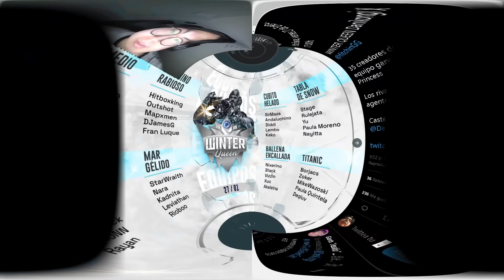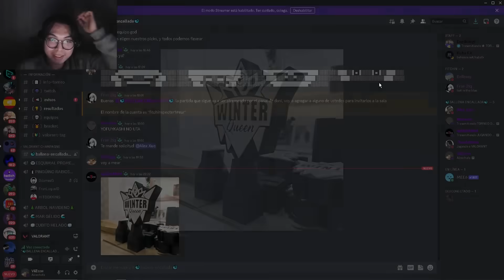¡GANAMOS LA WINTER QUEEN! *SEMIS Y FINAL* (con Black, N1xerino, Thekaleina y Xuc)